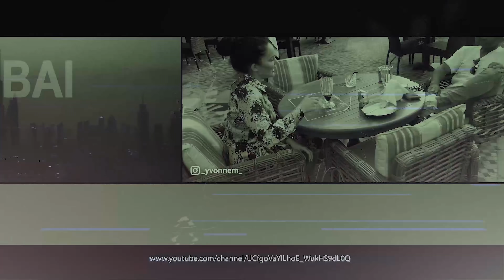XXL Q&A | DIE WAHRHEIT | Shirin TEMPTATION Island 2021 | Yvonne Mouhlen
Wir haben Shirin von Temptation Island 2021 zu Gast! Ihr konntet auf Instagram alle Fragen an Shirin stellen - wir haben schonungslos ausgepackt.
Wir hoffen, ihr bekommt somit einen besseren Blick auf die Sache Marlisa und Fabio.

Shirin hat auch Instagram: shirinoffiziell_

officialyvonnem

*Bei diesen Links handelt es sich um Werbung bzw. Partner Links. Wenn du etwas über einen Partner Link kaufst bezahlst du nicht mehr aber wir erhalten stattdessen eine kleine Provision. :) yvonne mouhlen marlisa tempation island tvnow Temptationisland2021 oniondog Fabio